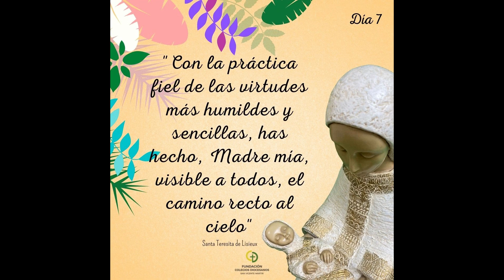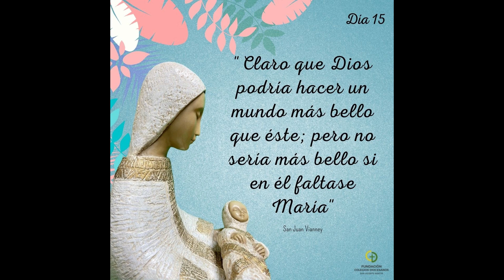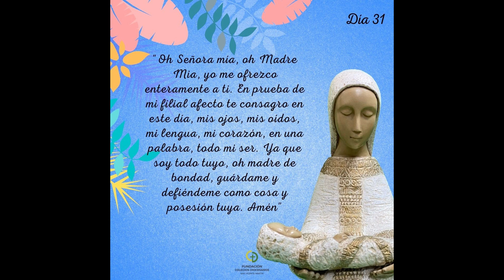Resumen Mes de María en los Colegios Diocesanos